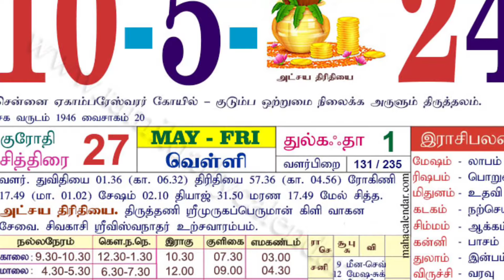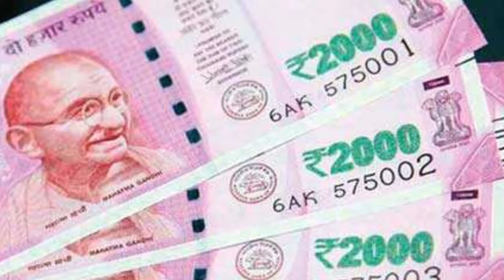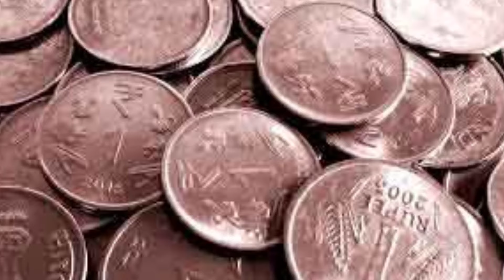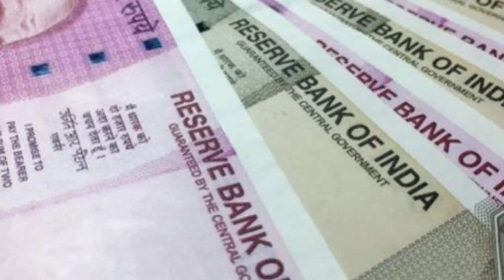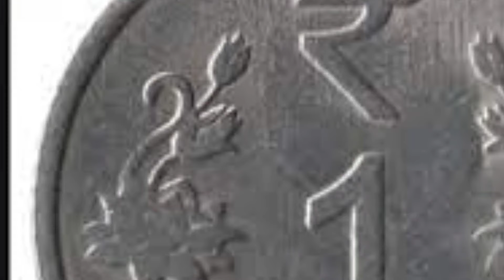நாளை திக் திக் அட்சயதிருதியை ! வாங்க வேண்டிய 10 பொருட்கள் ! இரவு வரை செய்யக்கூடாத விஷயம்!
Akshaya thirithi,
Akshaya thirithi Tamil,
Akshaya thirithi Tamil Nadu,
History of Akshaya thirithi,
Akshaya thirithi history in Tamil,
Akshaya thirithi varalaru,
Akshaya thirithi Varalaru Tamil,
அட்சய திரிதியை 2024,
செல்வம் பெருக,
அட்சய திரிதி,
அக்ஷய திரிதி,
akshaya tritiya tamil 2024,
akshaya tritiya pooja in tamil,
athma gnana maiyam,
அட்சய திருதியை 2024 தேதி,
அட்சய திருதியை 2024,
அக்ஷய திருதியை 2024,
அட்சய திருதியை,
atchaya tritiya 2024,
akshaya tritiya 2024,
akshaya tritiya date time,
2024 akshaya tritiya date,
akshaya tritiya 2024,
gold,